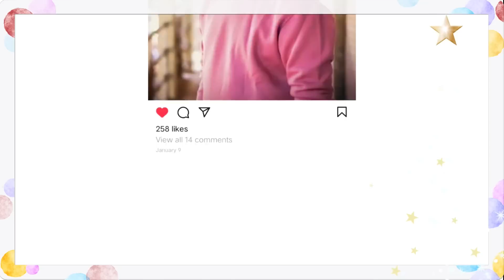Partner Ka Aapse Man Bhar Jaye To Kya Kre ?